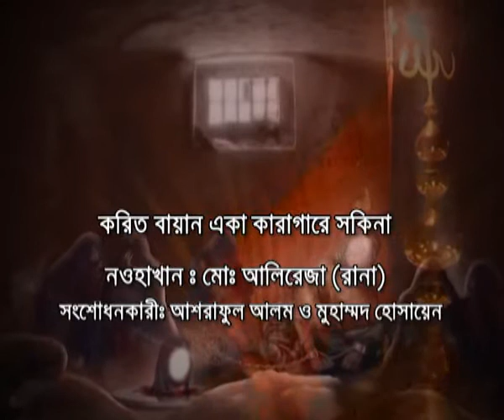করিত বয়ান একা কারাগারে সকিনা | আলিরেজা (রানা) | বাংলা নোওহা